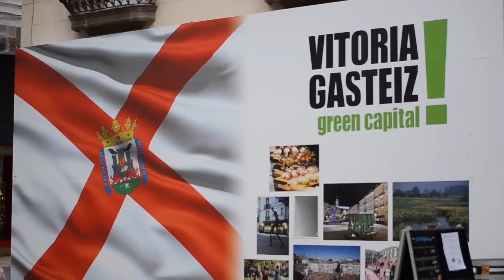BERRIA. Erreportaje berezia: Gasteiz hauteskundeen aurrean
Gasteizko egoera politikoa bertatik bertara ezagutu nahi izan du BERRIA TBk. Iñaki Martinez de Luna soziologoak, Eñaut Iraeta Geu elkarteko kideak, Iban Zaldua idazleak eta Sabah El Khobri Al Indamay elkarteko kideak hainbat argibide eman dituzte.